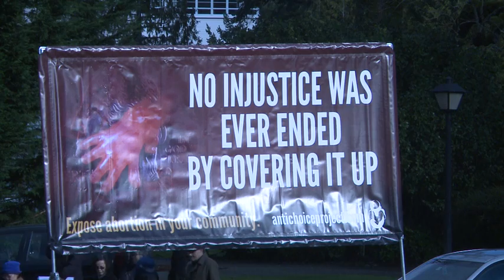2015 March for Life-Washington State part 1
Preparation and participants in the March for LIfe.
Stay tune for further programs